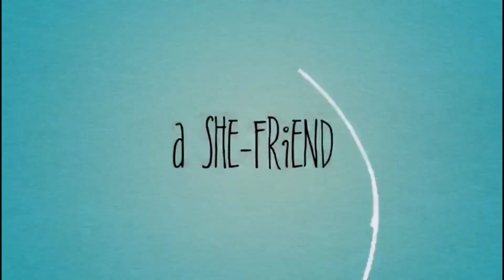What The Hale$ HUGE Announcement! In An Abandoned Storage Unit Auction Locker / Storage Wars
PUBLISHED ON:

12-1-18
Jeremy and George make a HUGE announcement:THE OFFICIAL CHANNEL NAME CHANGE!